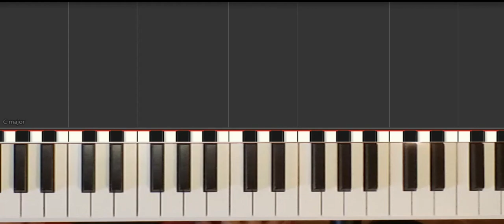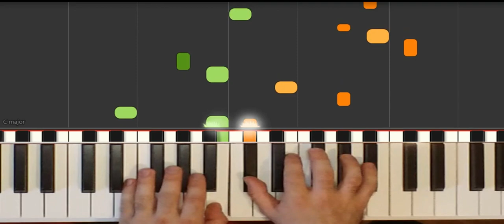South Korea EAS Alarm (piano tutorial)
This piano cover (or tutorial) was planned after I've read
~Jjjj Jjjj~ comment about mr Incredible becoming uncanny phase 23. He told me that the music was actually "South Korea EAS Alarm " played in reverse and at a lower pitch. So I decided to correct the mistake by making a piano cover !